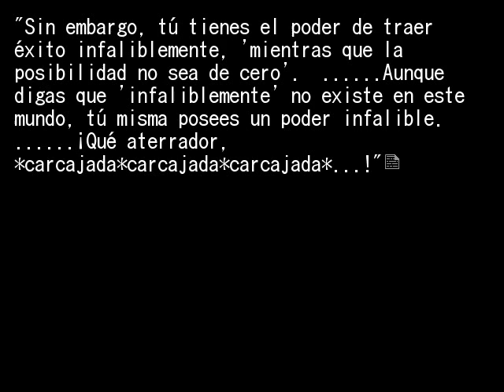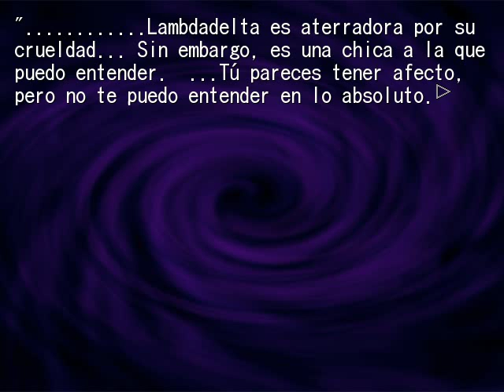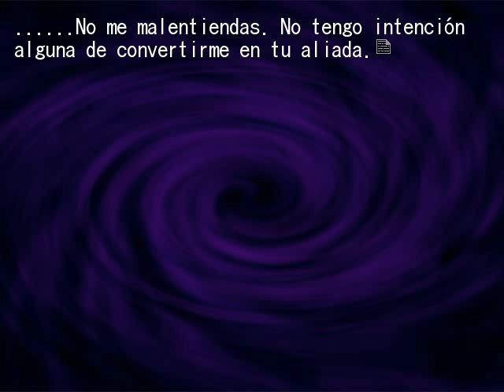EPISODIO 1 FIESTA DE TE OCULTA